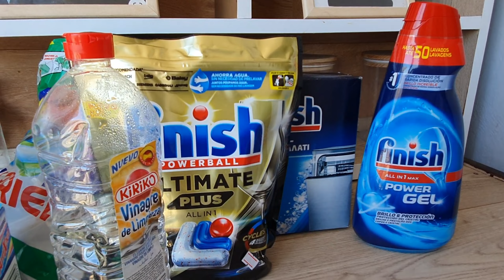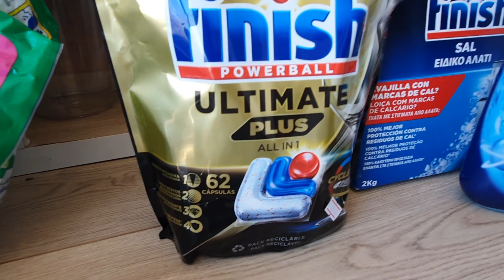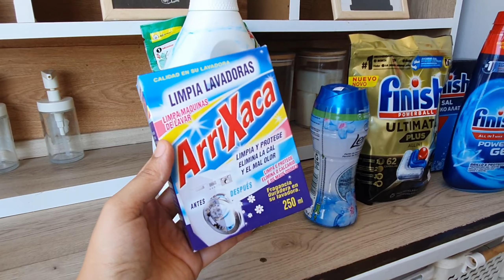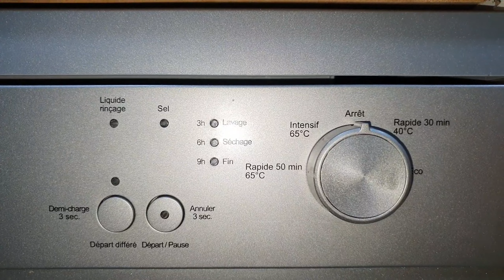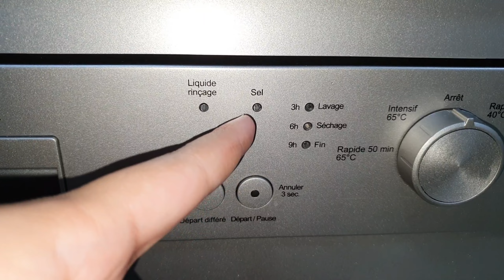قبل ما تشري غسالة الأواني من بيم أجي نعطيك رأيي الصريح فيها😳غلطت ملي خديتها مستعملة؟شنو السبب🤔نصائح🥰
مواد التنظيف